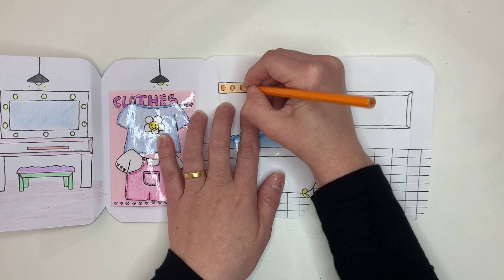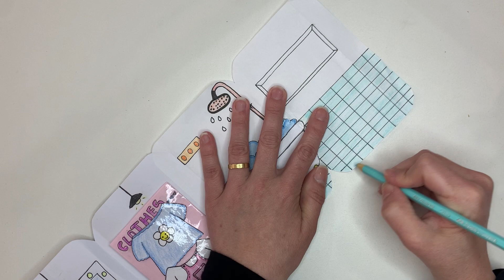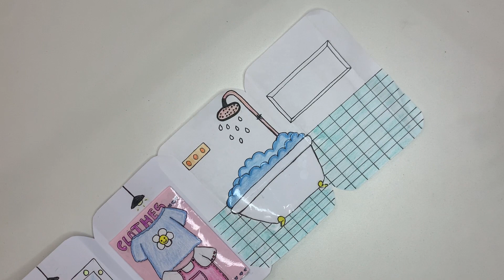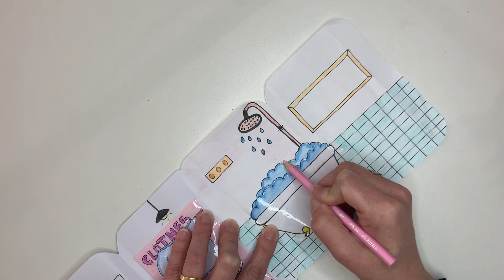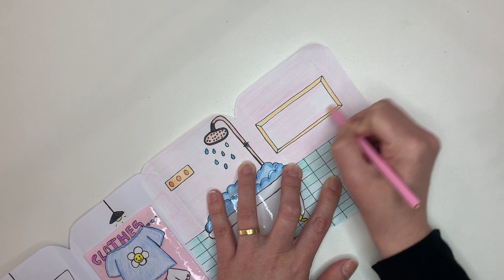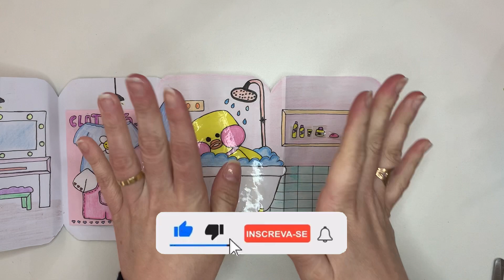FIZ O BANHEIRO DA PAPER DUCK | Paper Duck House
Nesse vídeo eu Fiz o banheiro da Paper Duck, mostrei o passou a passo do banheiro pronto.

Assista também;

✅ A Casa da Paper Duck: